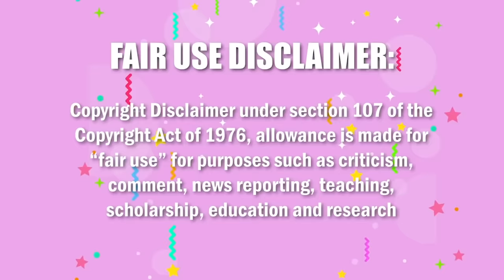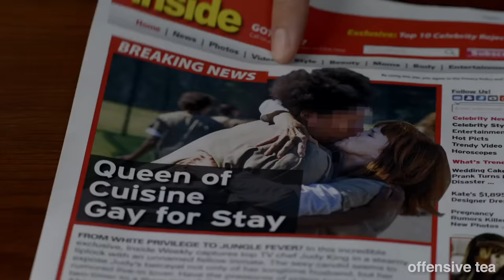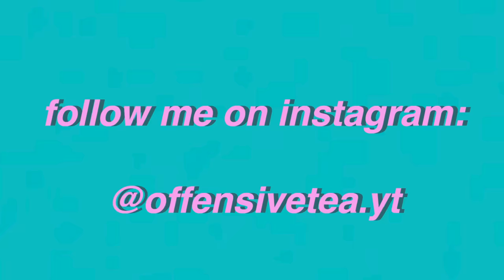black cindy had NO business being THIS FUNNY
the funniest icon in television HISTORY!